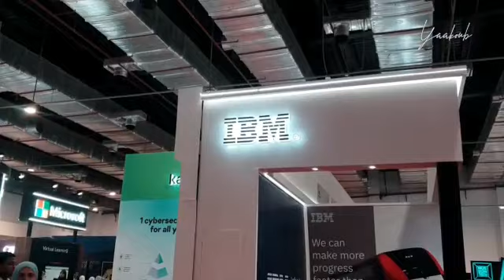كلية الهندسة بجامعة بدر تنظم زيارة للطلاب فى معرضCairo ICT